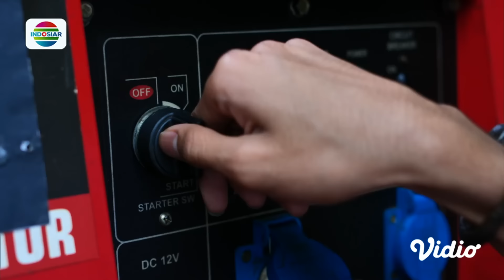Kegirangan! Alat Dari Irsyad Bikin Adara Happy | Magic 5 - Episode 346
Magic 5 episode 346, tayang 9 Maret 2024.

Adara yang sedang live medsos tiba tiba livenya terhenti karena sinyal handphonenya hilang. Irsyad yang melihat Adara kesulitan sinya langsung menunjukan alatnya yang bikin Adara samapi kegirangan

Program Unggulan Indosiar:
• Mega Series Action Asia: Pendekar Rase Terbang, Mulai 26 Feb 2024, Setiap Hari pkl 21.00 WIB
• Rangkaian Program Spesial Ramadan, Setiap Hari:
        - AKSI ASIA 2024 LIVE Pkl 02.00 WIB
        - Pintu Berkah Spesial Ramadan pkl 14.00 WIB
        - Kultum Shihab & Shihab, Pkl 17.30 WIB
        - Special News: Sidang Isbat & Ramadan Asyik